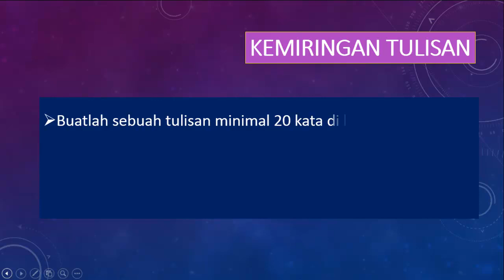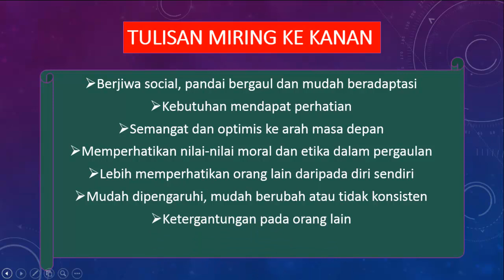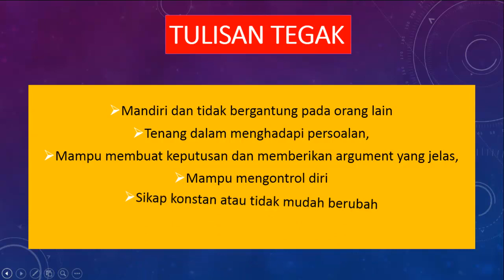GRAFOLOGI : MEMBACA KEPRIBADIAN MELALUI KEMIRINGAN TULISAN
berikut iniadalah video tentang GRAFOLOGI : MEMBACA KEPRIBADIAN MELALUI KEMIRINGAN TULISAN :
Membaca kepribadianmelalui tulisan tangan
Tulisan miring ke kiri
Individual dan mementingkan diri sendiri
Tertutup dan suka menyendiri
Mudah tersinggung
Kurang peka terhadap kondisi lingkungan
Perhatian lebih pada diri sendiri
Tidak mudah didekati
Sensitif, iri, cemburu dan mudah merasa pahit
Terkadang takut terhadap masa depan
Tulisan miring ke kanan
Berjiwa social, pandai bergaul dan mudah beradaptasi
Kebutuhan mendapat perhatian
Semangat dan optimis ke arah masa depan
Memperhatikan nilai-nilai moral dan etika dalam pergaulan
Lebih memperhatikan orang lain daripada diri sendiri
Mudah dipengaruhi, mudah berubah atau tidak konsisten
Ketergantungan pada orang lain
Punya emosi yang terpendam
Tulisan tegak
Mandiri dan tidak bergantung pada orang lain
Tenang dalam menghadapi persoalan,
Mampu membuat keputusan dan memberikan argument yang jelas,
Mampu mengontrol diri
Sikap konstan atau tidak mudah berubah
Sikapnya terlihat kaku
Tulisan bervariasi

Selain ketiga jenis tulisan diatas, ada juga jenis tulisan yang bervariasi yaitu huruf-huruf ada yang ditulis tegak, ada yang miring ke kanan, ada juga yang miring ke kiri
Bersifat ragu-ragu dalam mengambil keputusan
Adanya konflik batin
Mudah berubah atau tidak konsisten
Kreatif